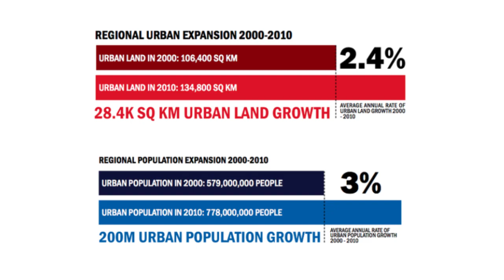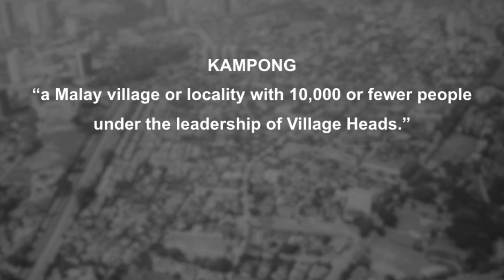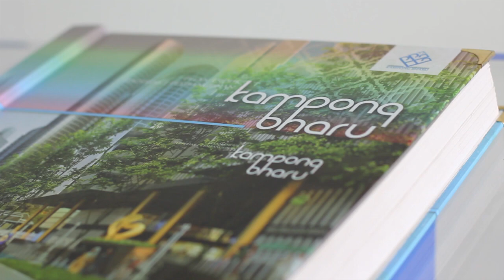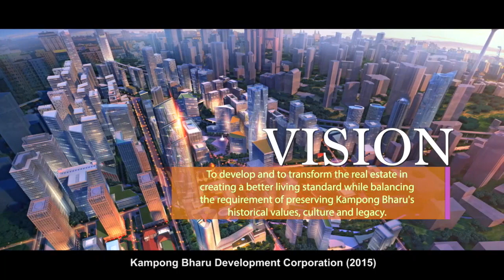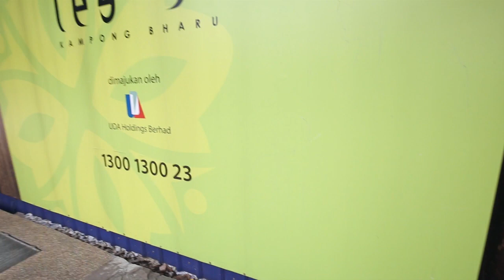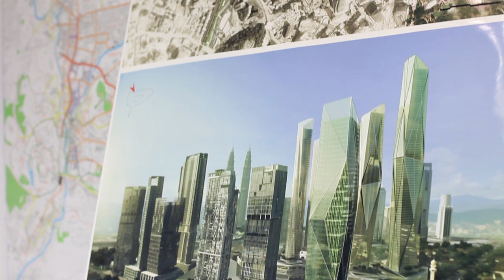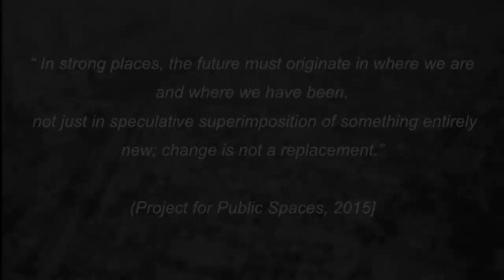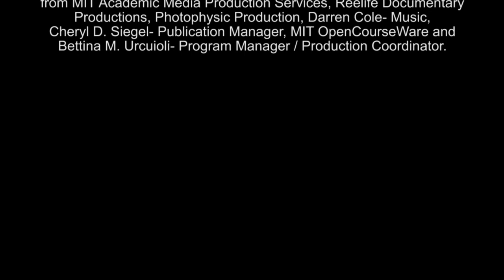A Road Map of Urban Village Transformation in Kuala Lumpur, Malaysia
Instructor: Dr. Norsidah Ujang

Dr. Ujang highlights the response of a Malay community in Kampong Bahru, a village in the center of Kuala Lumpur, Malaysia, to recent redevelopment efforts.